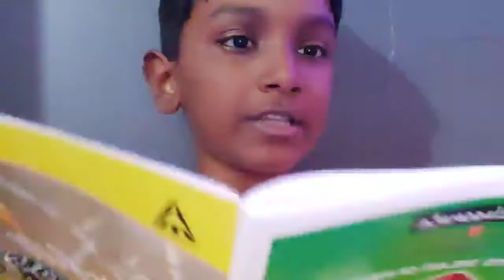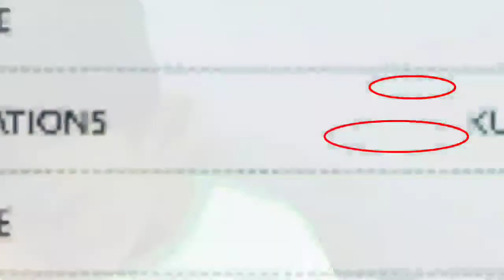Master all promo Break down /Hidden details/Tamil/KP SQUAD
XB FLIM CREATIONS
7SCREEN STUDIO
SUN TV
Thalapathy vijay
And master team

Vatthi coming on JAN 13